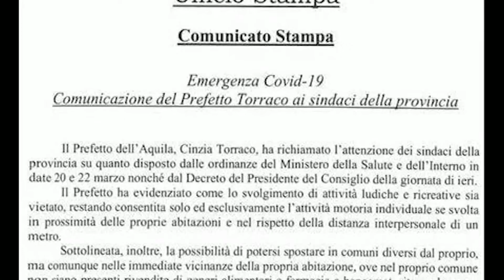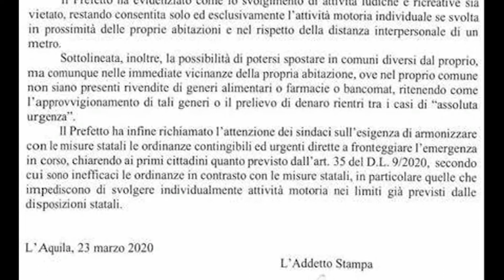SPORT ALL'ARIA APERTA ORDINANZE INEFFICACE, IL PREFETTO CORREGGE I SINDACI